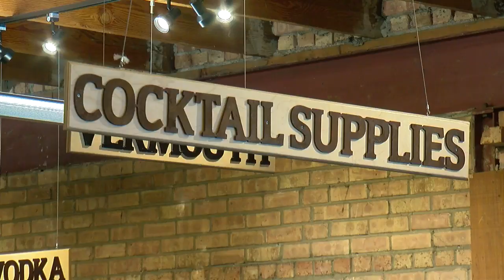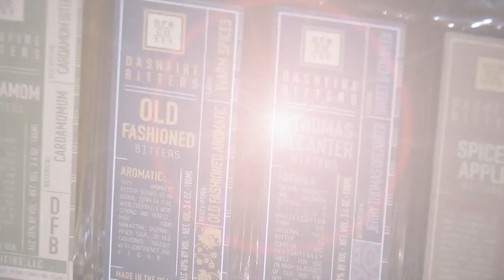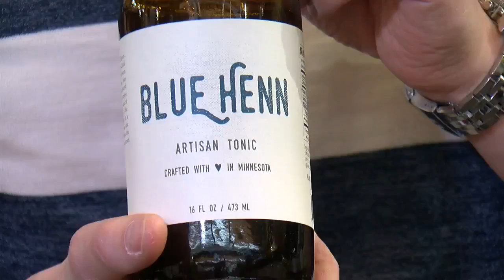Mike’s Mix: Stock Your Bar With Minnesota-Made Products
Making cocktails for Super Bowl Sunday? Mike Augustyniak says everything in your glass can be Minnesota-made! (3:02).
WCCO Saturday Morning – January 27, 2018